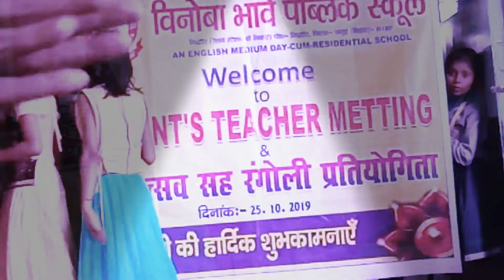Awesome Kamariya song by Shristi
Vinoba Behave Public School,Gidhaur